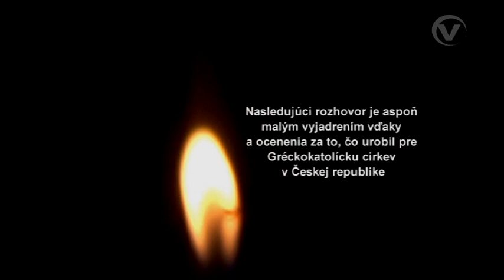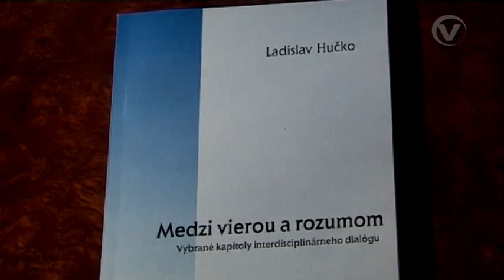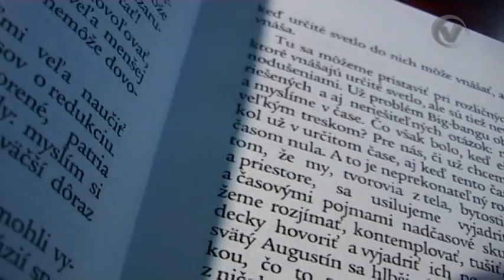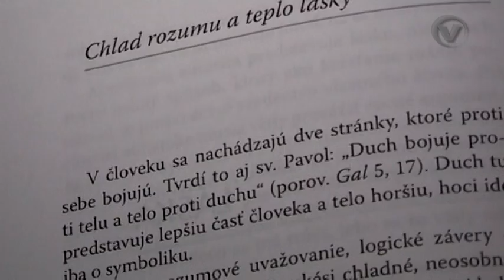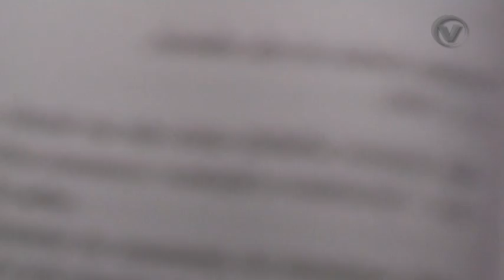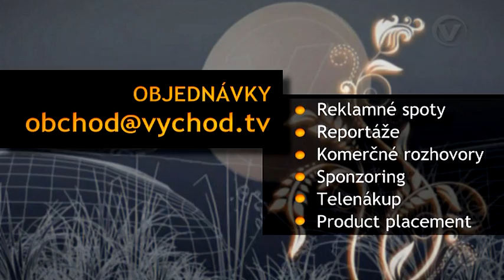LUX VLADIMIRA SEMANA MONS LADISLAV HUCKO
RELÁCIA LUX - moderátor Ing. Vladimír Seman